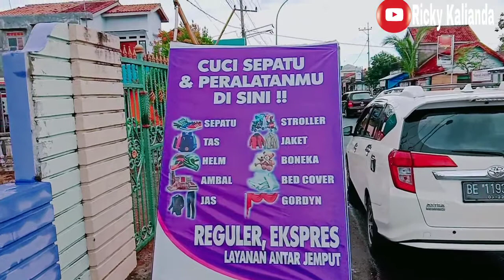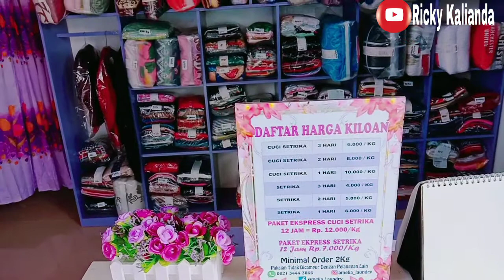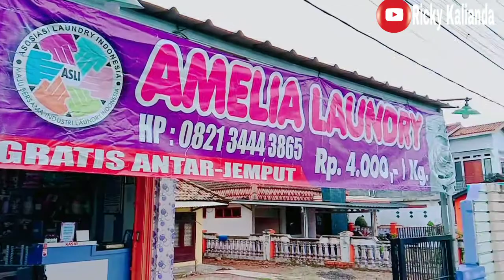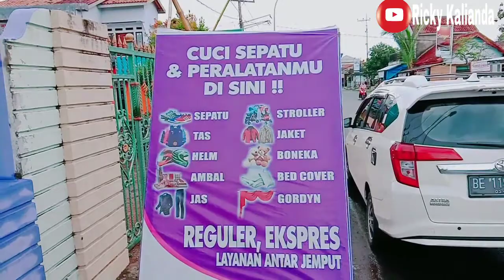AMELIA LAUNDRY KALIANDA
kali ini Ricky Kalianda Chanel mau ngerecomendasiin Tempat Laundry Terhitz di kalianda, yaitu AMELIA LAUNDRY,
Disini laundry nya komplit banget, tidak hanya bisa cuci pakaian,
Disini juga kamu bisa cuci SPRINGBED, BED COVER, BONEKA, STROLLER, HELM, JAS, DLL.
Bagi teman teman seputaran Desa kedaton dan sekitar nya yg males keluar AMELIA LAUNDRY ada paket GRATIS jemput dan antar Jadi kamu gk perlu repot2 keluar rumah...

Nyuci disini admin jamin tidak mengecewakan, selain bersih, rapih, dan wangi, di amelia laundry pelayanan nya Ramah banget...

Di musim hujan seperti ini tentu kita MAGER, cucian enggak kering dan bau apek, jadi mending langsung cuss bawa ke amelia laundry, admin jamin pakaian wangi dan bersih..